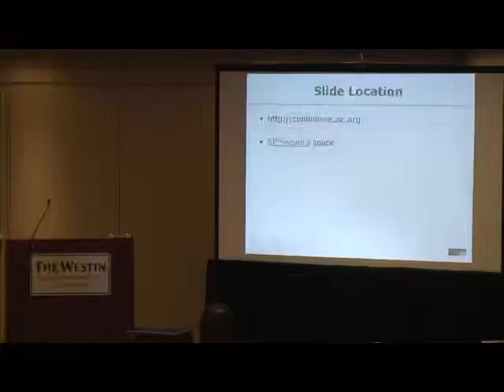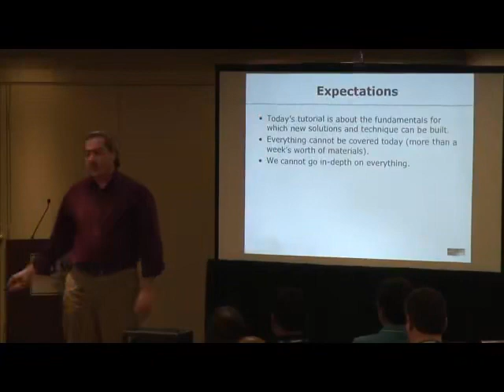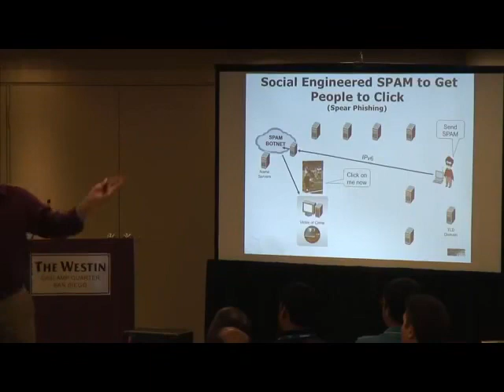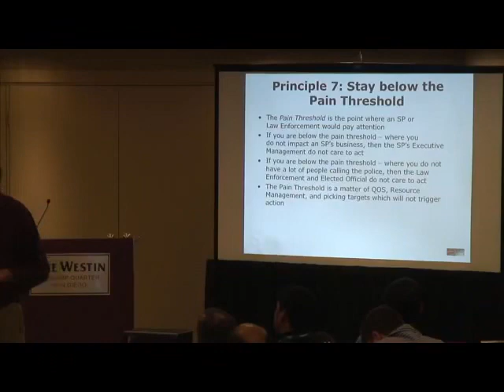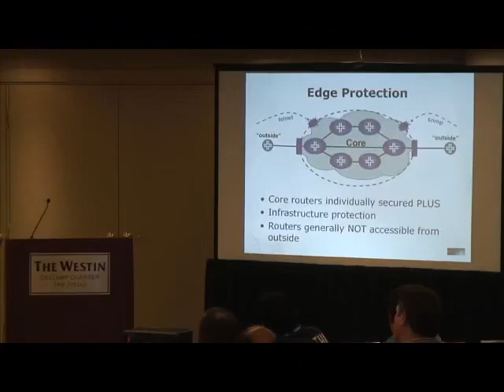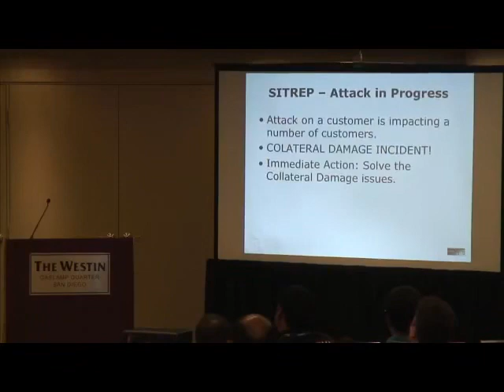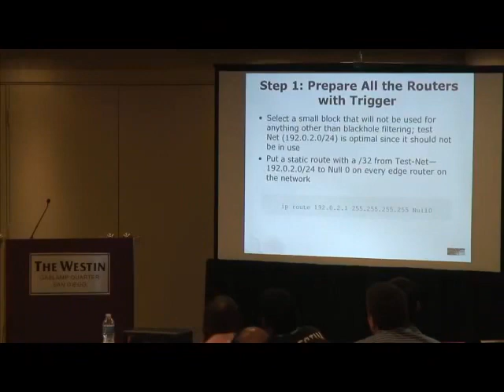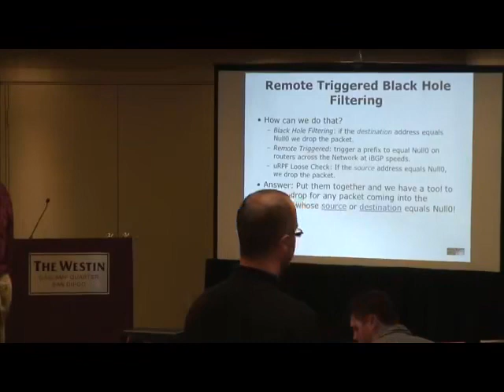Tutorial The Service Provider Tool Kit 2